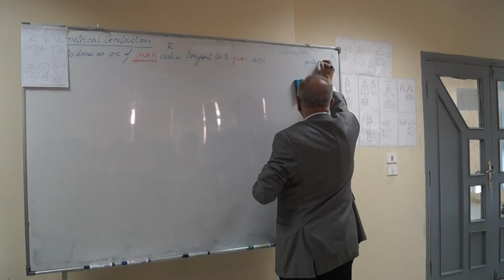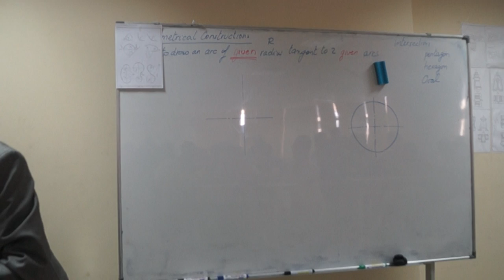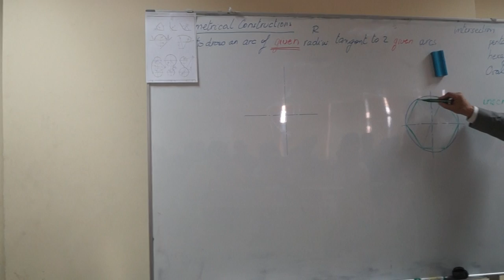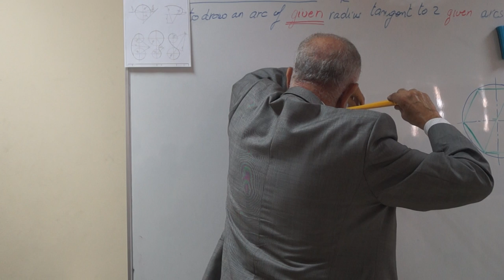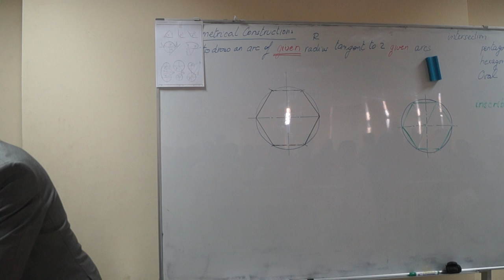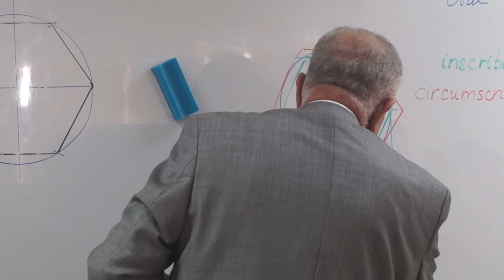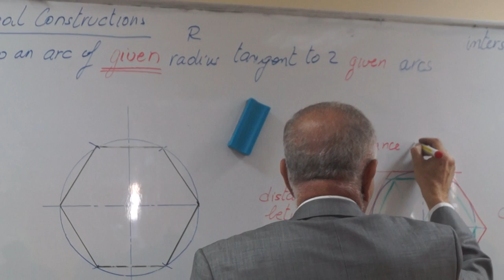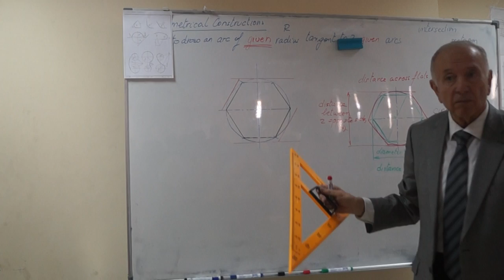Graphics 1, Lecture 3 (Geometrical constructions), Video 9.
Geometrical constructions